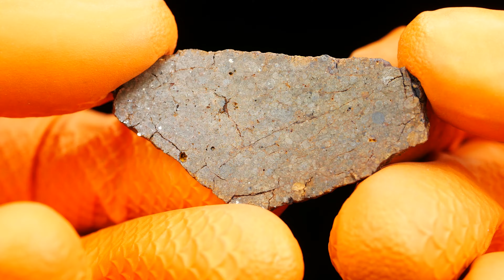4K Meteorite NWA 7813 (4.48 gram) #2